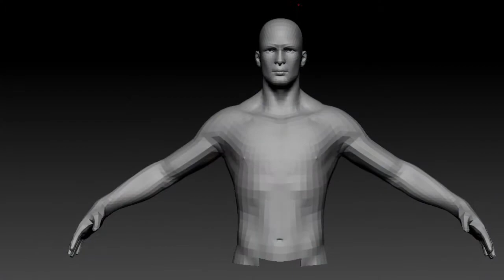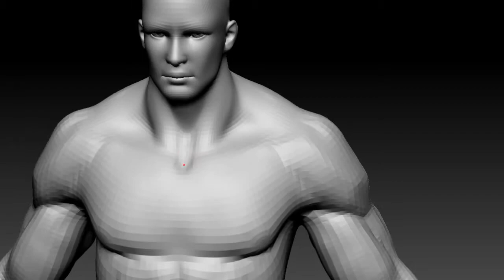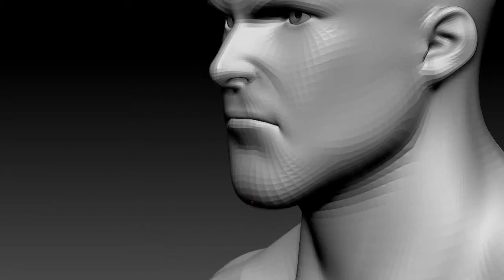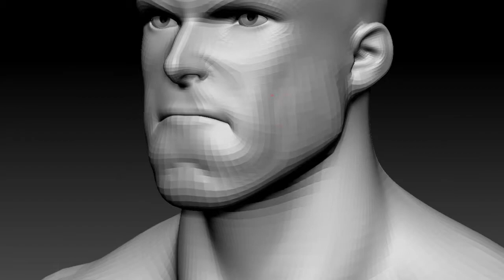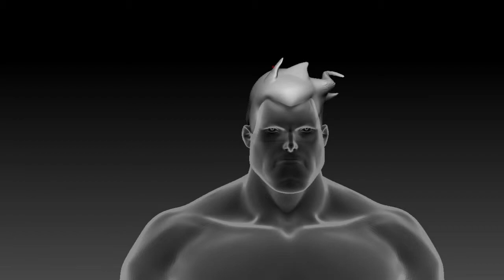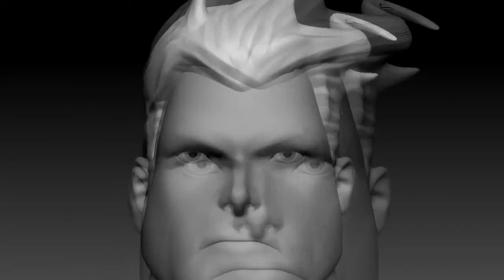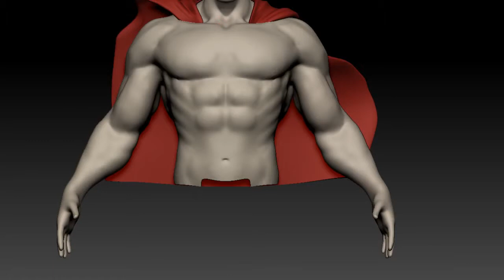CG Pyro Term 15 028 OnehourAlldays Superman ZBrush SpeedSculpt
028 Superman challenge onehouralldays CG Pyro Zbrush

Here "Superman" 3d version. Modeling time: 1h This is the model #028 for the challenge "One Hour, All Days 2019" If this like you, join us using the hash tag